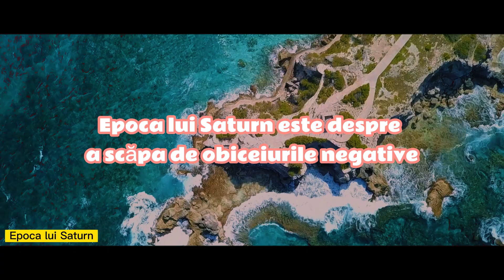Epoca lui Saturn este despre a scăpa de obiceiurile negative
Epoca lui Saturn. Descoperă importanța fenomenului astrologic al intrării lui Saturn în Pești în martie 2023 și epoca de doi ani a lui Saturn. Află cum această perioadă poate ajuta la depășirea obiceiurilor negative și a dificultăților din viața personală, avându-l pe Saturn ca mentor și asistent în atingerea fericirii și succesului. Află ce semne zodiacale vor fi influențate și cum să profiți de această perioadă.

Epoca lui Saturn și eliminarea obiceiurilor negative: Ghidul complet pentru schimbare
Epoca lui Saturn: Cum să-ți depășești obiceiurile negative și să-ți găsești fericirea interioară
Obiceiurile negative în Epoca lui Saturn: Ce sunt, cum să le identifici și să le depășești
Epoca lui Saturn: Transformarea obiceiurilor negative într-un mod de viață sănătos și echilibrat
Scapă de obiceiurile negative în Epoca lui Saturn: Cele mai bune strategii și tehnici pentru succes
Cum să scapi de obiceiurile negative în epoca lui Saturn
Epoca lui Saturn și impactul asupra obiceiurilor negative
Învingerea obiceiurilor negative în timpul erei lui Saturn
Transformarea obiceiurilor negative în timpul epocii lui Saturn
Cum să-ți îmbunătățești viața prin renunțarea la obiceiurile negative în epoca lui Saturn
Era lui Saturn: O oportunitate de a scăpa de obiceiurile negative
Cum să supraviețuiești epocii lui Saturn prin abandonarea obiceiurilor negative